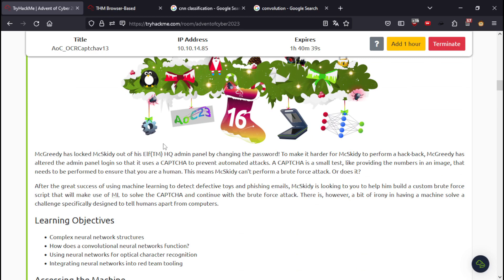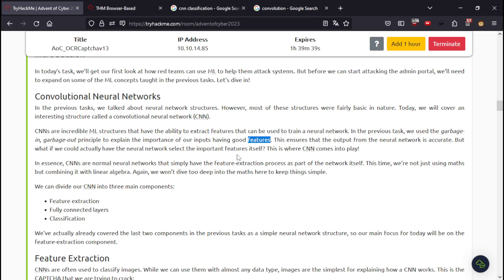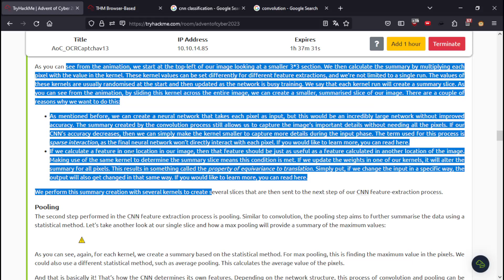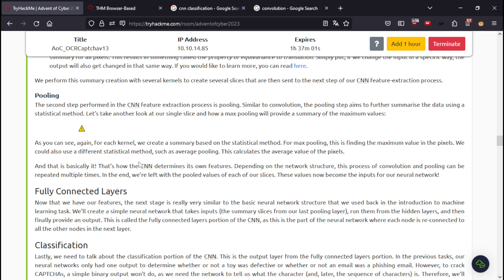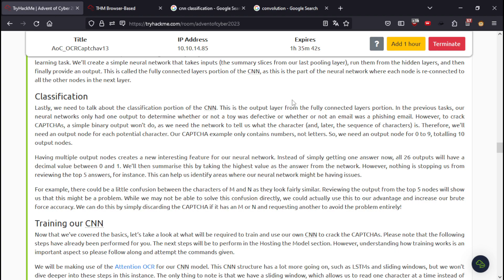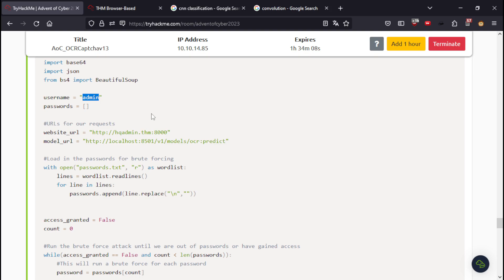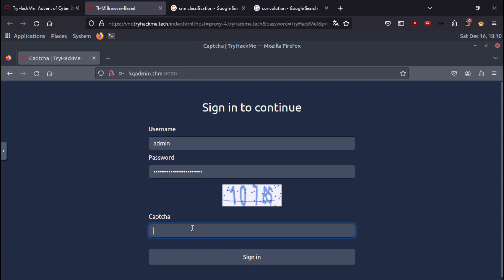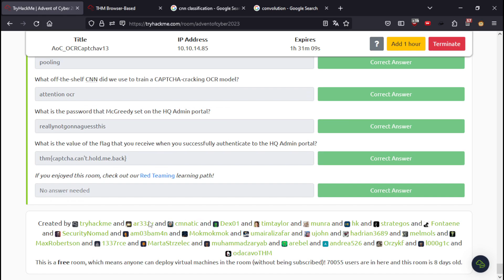Advent Of Cyber 2023 | Day 16 - Machine Learning (again 👀) | TryHackMe